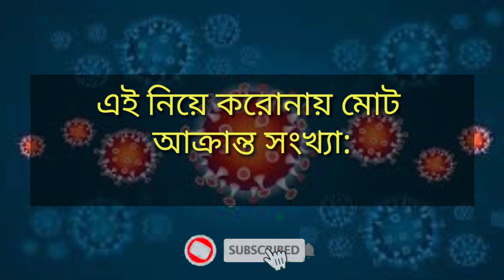9 September 2021 | Covid-19 Last Update News OF Bangladesh Live | Corona Virus Today Update Live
9 September  2021 | Covid-19 Last Update News OF Bangladesh Live | Corona Virus Today Update Live